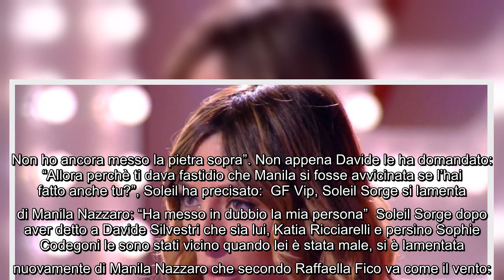GF Vip, Manila Nazzaro ha deluso Soleil Sorge Forse era amicizia di circostanza Ormai è più che e100